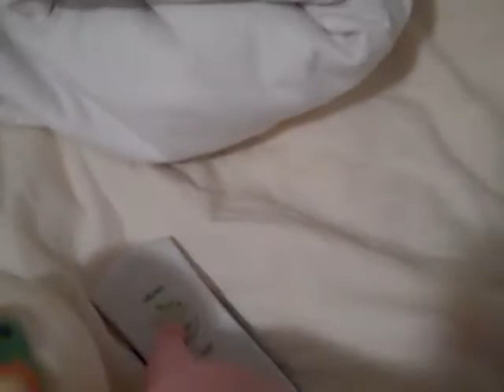SG554 Short: Poor Bowser jr! (GravityFallsGuy contest intry!)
POOR POOR Jr!
his dad always takes the princess and never lets jr do anything!
he treats jr like a minion!
peach tries to help!
is that a good idea?